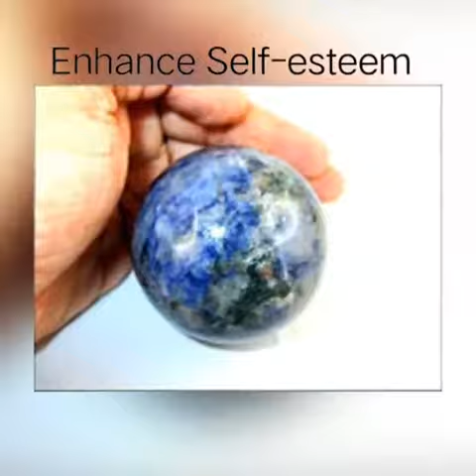Sodalite Ball Sphere Altar Magic Gemstone India Agate Authentic Stones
JET - THE CRYSTAL HOME: At JET INTERNATIONAL, we deliver the best possible products competitive in the world market with least possible time consumption – i.e. at Jet Speed. We are one of the leading manufacturers and suppliers based in the western region of India named Vadodara / Baroda city, Gujarat State – PROUD OF BEING BORN IN THE STATE WHERE MAHATMA GANDHI WAS BORN. We are extremely fortunate to have a wide range of products in our data-bank, which time and again are innovated and designed as per the latest trends and market requirements. They include REIKI - CLEASING, CHARGING CRYSTALS !!
CHAKRA SET
TUMBLED STONES
GEOMETRY SET
MERKABA
GEMSTONE EGG
GEMSTONE BALL
PENDANTS
PENDULUM
GEMSTONE BOWLS
GEMSTONE OBELISK
HEALING WANDS & STICKS
CHAKRA WANDS
ROSEWOOD STICKS
MASSAGE WANDS
GEMSTONE TOWERS
REIKI STONES
RUNES STONES
GEMSTONE PYRAMIDS
GEMSTONE ANGELS
GEMSTONE BRACELET
CHIPS BRACELET
BEADS BRACELET
WORRY STONES
PUFFY HEART STONES
HINDU GOD
TIBETAN PRODUCTS
GEMSTONE JAPA MALA
ROUND BEADS
ROUND 108 BEADS KNOTTED
GEMSTONE GENERATOR

Psychic Attack
TV's
Mind Control
Wireless Devices

Concentration
Energy
Love
Creativity
Well-being
Luck
Wealth
Stability
Productivity
Health
Oneness With Themselves
Clarity
Keeping A Clear Mind
Remote Viewing
Meditation Ability

Kind Regards,

JATIN PANDYA
BUSINESS HEAD / OWNER
JET INTERNATIONAL

Sales: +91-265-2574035 / Cel : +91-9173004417 (lines are open Monday - Friday 9am - 5pm (excluding Bank Holidays) and Saturday / Sunday (9am - 2pm))

Skype / Yahoo:  jet.international

Etsy Store